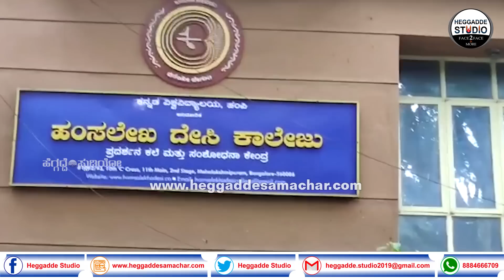ಒಬ್ರೆ 'ಅಣ್ಣಾವ್ರು' ಆ ಜಾಗ ತುಂಬಿಸೋಕೆ ಯಾರ ಕೈಲೂ ಆಗಲ್ಲ | Latha Hamsalekha Life Story P 3 | Heggadde Studio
ಒಬ್ರೆ 'ಅಣ್ಣಾವ್ರು' ಆ ಜಾಗ ತುಂಬಿಸೋಕೆ ಯಾರ ಕೈಲೂ ಆಗಲ್ಲ | Latha Hamsalekha Life Story Part 3 | Heggadde Studio